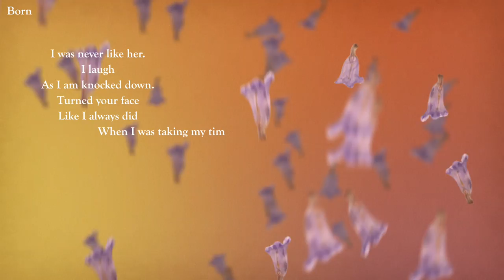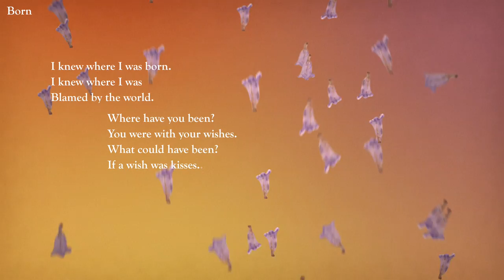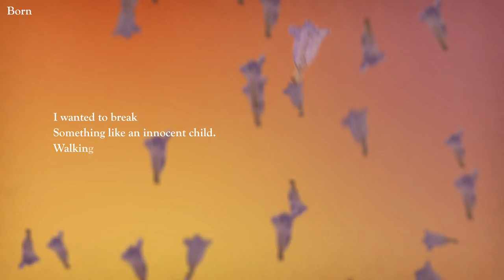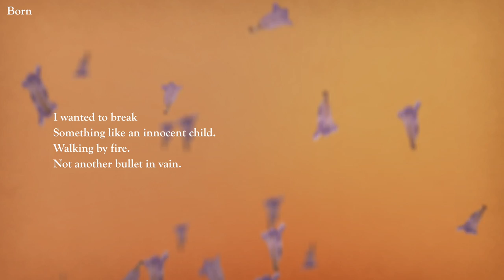Sharon Van Etten - Born (Lyric Video)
Lyrics:
I was never like her.
I laugh
As I am knocked down.
Turned your face
Like I always did
When I was taking my time.

I knew where I was born.
I knew where I was
Blamed by the world.

You were with your wishes.
What could have been?
If a wish was kisses...

One night I walked into a situation
that I could have avoided,
But it turned into something my babe noticed
“ain’t right”.

It was something like a window
And I wanted to break free.
You showed me a false halo.
There will be no walking back.
I walk away, my head turned.
I wanted to break
 Something like an innocent child.
Walking by fire.
Not another bullet in vain.

 Sharon Van Etten:  Vocals, Piano, Acoustic Guitar, Keys, Drum Machine, Organ
Charley Damski:  Baritone Guitar, Acoustic Guitar, Synthesizer
Jorge Balbi: Drums
Jay Bellerose: Drums
Zachary Dawes: Electric Bass
Devin Hoff:  Bass Guitar
Owen Pallett:  Strings
Daniel Knowles:  Guitar, Programming, Percussion

Recorded by Sharon Van Etten at Invert Studio, Daniel Knowles at Balboa Recording Studio and Mike Piersante at Village Recorders Room D